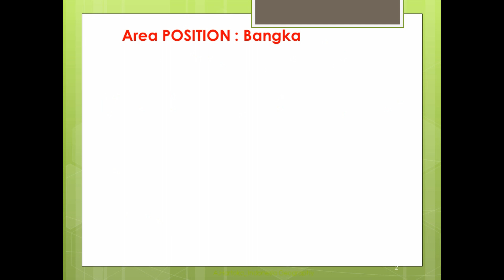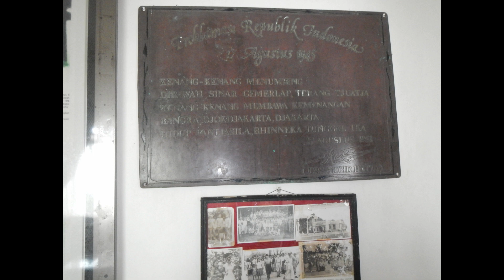Pengasingan Bung Karno di Bukit Menumbing Bangka Barat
Misi : pengetahuan, hiburan dan lebih mengenal Indonesia
Ekspedisi tempat pengasingan Bung Karno di bukit Menumbing, Kab Bangka Barat.